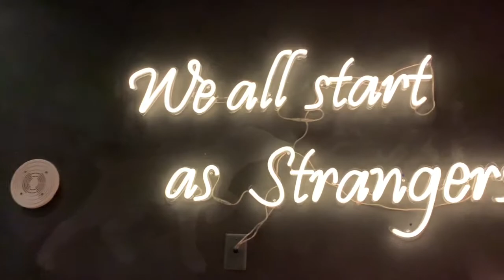Another Night Out ~Vlogmas Day 23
Hello guys,
Merry Vlogmas to all!! My friend, Kandice and I went to a Social Club in Boston to see what this one was like...It was good, the food was okay and the drinks were BETTER!!

~FAQs~
Age: 25
Sign: Cancer
Favorite color: Blue & Purple
Favorite food: Fries
Currently reading:​ "Witch: Unleashed.Untamed. Unapologetic. By Lisa Lister